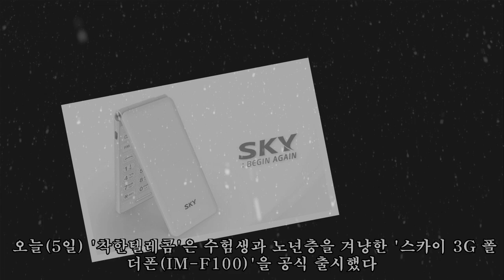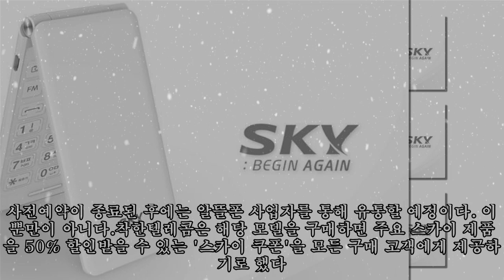90년대생이라면 한 번쯤 봤을 추억의 ‘SKY’ 폴더폰, 오늘(5일) 재출시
,추억의,재출시,#‘SKY’,오늘(5일),번쯤,90년대생이라면,오늘(5일),번쯤,폴더폰,#
90년대생이라면 한 번쯤 봤을 추억의 ‘SKY’ 폴더폰, 오늘(5일) 재출시 ►Subscribe for more ►Donation 사진 제공 = 착한텔레콤 [인사이트] 강유정 기자 = 2000년대에 학창 시절을 보낸 사람이라면 누구나 기억하고 있을 추억의 휴대폰 브